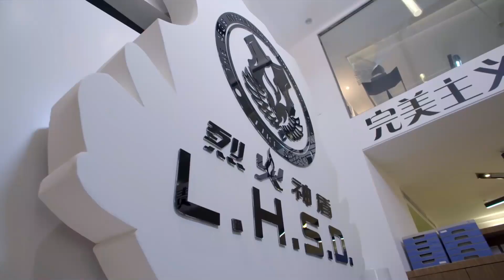男戰友任務搞砸求助於女特種兵，女特種兵二話不說從病床上爬起來，分分鐘找到線索替他抓住嫌犯！EP36-2 Chinese Drama